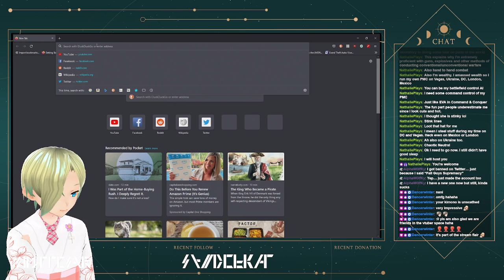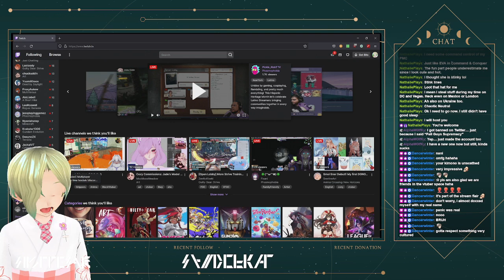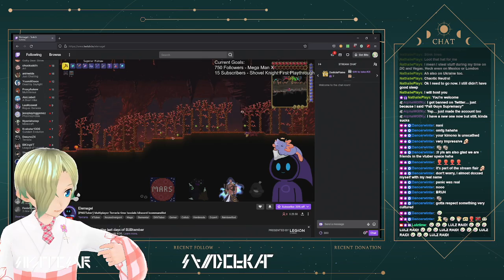[OUTWARD #31]Outward Adventures on the Lulztime Show! (An episode a week!)